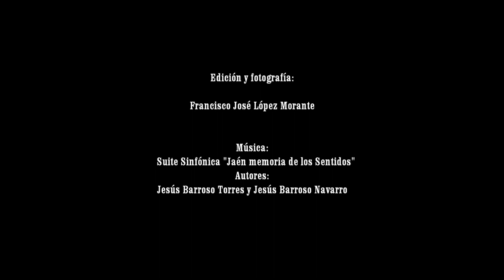Promocional Jódar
Os presento el vídeo que tuve el honor de realizar por encargo del Excmo. Ayuntamiento de mi pueblo  para la promoción de Jódar en la Feria de los pueblos celebrada en Jaén los pasados 17 a 19 de marzo de 2016 en la Institución Ferial de la provincia.
Música: Suite sinfónica "Jaén memoria de los sentidos" de Jesús Barroso Torres y Jesús Barroso Navarro.
Fotografía y montaje de vídeo: Francisco José López Morante